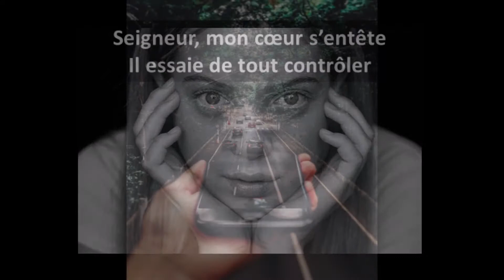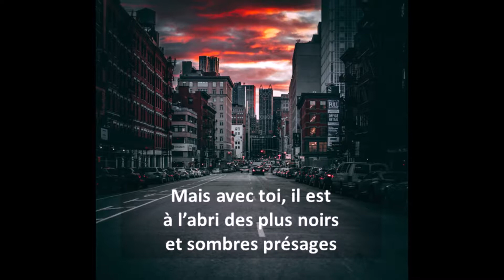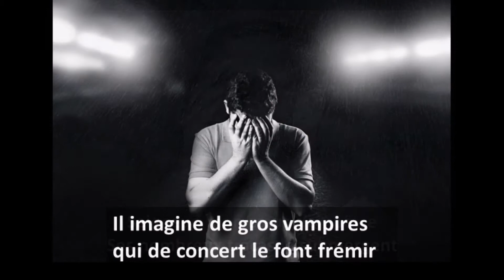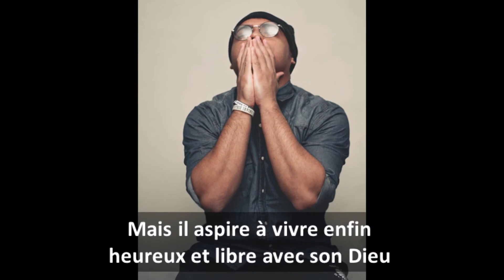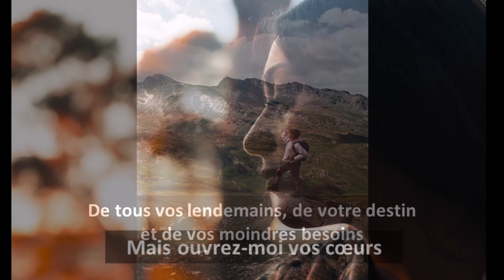Mon coeur s'inquiète (Paroles/Lyrics) - Projet Colossiens 3.16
L’anxiété est le problème no 1 des humains à travers le monde. La première parole qu’Adam ait prononcée après la chute : « J’ai entendu ta voix dans le jardin, et j’ai eu peur… » (Genèse 3:10).

Les humains que Dieu a créés pour vivre en relation avec lui et en relation harmonieuse les uns avec les autres redoutent plus que toute l’aliénation, le rejet et la solitude. C’est ce qui les fait le plus souffrir et cause tant d’inquiétudes dans leur coeur. Et c’est ce qui explique en partie le phénomène moderne de la dépendance aux relations virtuelles…

Mais Dieu, très conscient de nos craintes, nous rassure à maintes reprises dans sa Parole, nous répétant qu’il nous aime et qu’il n’abandonnera jamais ceux et celles qui ont mis leur confiance en Jésus pour être sauvés et qui, par le fait même, sont devenus ses enfants bien-aimés… (Jean 1.12).

Matthieu 6:25 C’est pourquoi je vous dis : Ne vous inquiétez pas pour votre vie de ce que vous mangerez, ni pour votre corps, de quoi vous serez vêtus. La vie n’est-elle pas plus que la nourriture, et le corps plus que le vêtement ?
Matthieu 6:31 Ne vous inquiétez donc point, et ne dites pas : Que mangerons-nous ? Que boirons-nous ? De quoi serons-nous vêtus?

Matthieu 6:34 Ne vous inquiétez donc pas du lendemain; car le lendemain aura soin de lui-même. A chaque jour suffit sa peine.

Luc 12:22 Jésus dit ensuite à ses disciples : C’est pourquoi je vous dis : Ne vous inquiétez pas pour votre vie de ce que vous mangerez, ni pour votre corps de quoi vous serez vêtus.

Matthieu 10:19 Mais, quand on vous livrera, ne vous inquiétez ni de la manière dont vous parlerez ni de ce que vous direz, ce que vous aurez à dire vous sera donné à l’heure même ;

Marc 13:11 Quand on vous emmènera pour vous livrer, ne vous inquiétez pas d’avance de ce que vous aurez à dire, mais dites ce qui vous sera donné à l’heure même ; car ce n’est pas vous qui parlerez, mais l’Esprit-Saint.

Luc 12:11 Quand on vous mènera devant les synagogues, les magistrats et les autorités, ne vous inquiétez pas de la manière dont vous vous défendrez ni de ce que vous direz ;

Philippiens 4:6 Ne vous inquiétez de rien ; mais en toute chose faites connaître vos besoins à Dieu par des prières et des supplications, avec des actions de grâces.

1 Pierre 5:7 …déchargez-vous sur lui de tous vos soucis, car lui-même prend soin de vous.

PAROLES:

Paroles - Mon cœur s’inquiète
Seigneur, mon cœur s’inquiète
Mille et un soucis l’envahissent
Il s’en fait trop pour l’avenir
Pour ce qui pourrait survenir
Il ne connaît pas de repos
Il s’agite et il en fait trop

Seigneur, mon cœur s’entête
Il essaie de tout contrôler
Il se méfie de l’avenir
De ce qui pourrait advenir
Mais avec toi, il est à l’abri
Des plus noirs et sombres présages

Ne vous inquiétez de rien
Mais ouvrez-moi vos cœurs
Car je veille sur vous
Prend soin de vous
De tous vos lendemains, de votre destin
Et de vos moindres besoins

Seigneur, mon cœur s’empêtre
Ses  nombreux tracas le submergent
Il imagine de gros vampires
Qui de concert le font frémir
Il était léger autrefois
Car en toi il se reposait

Refrain

Seigneur, mon cœur s’apprête
À te réclamer joie et paix
Car sous le poids des inquiétudes
Il a connu la servitude
Mais il aspire à vivre enfin
Heureux et libre avec son Dieu

Refrain